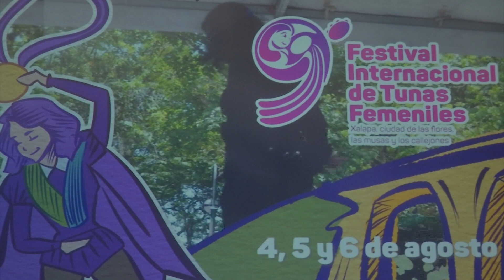Xalapa, sede del noveno Festival Internacional de la Tunas Femeniles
Xalapa, Ver.- Con la participación de una integrante de Tuna de Chile, la cual ofrece conversatorio sobre el papel de la mujer en esta muestra artística y que aún es restringida en algunas naciones, se ofreció el programa de lo que será el noveno Festival Internacional de la Tunas Femeniles.

El evento se llevará a cabo del 4 al 6 de agosto en escenarios como los Museos de la Música de Xalapa y Rafael Guizar, asimismo, se realizarán las tradicionales callejoneadas y conciertos en el Xallitic entre otros comentó Karla Montano Rocha, directora de Cultura del ayuntamiento de Xalapa.

Por su parte, Iván Martínez, secretario de Turismo del estado indicó la importancia de este evento en donde destaca la presencia de Xalapa, Veracruz y México en Europa y Latinoamérica.

De esta manera la invitación es para que asista a este encuentro en que la mayoría de eventos será gratuitos y los que no, será una aportación significativa.